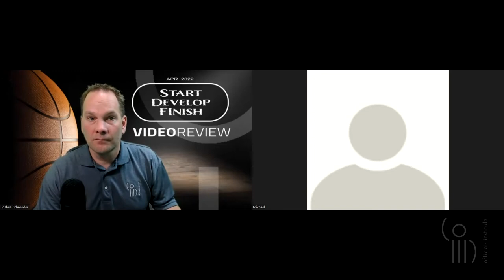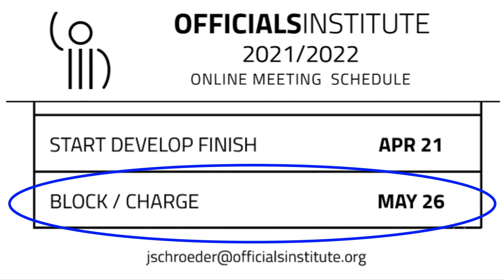Have a patient whistle and see the play Start Develop & Finish. (previously recorded)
Another live online meeting hosted by Officials Institute Chairman of the Board, Joshua Schroeder on April, 21, 2022. The meeting topic is Start Develop Finish, having a patient whistle. The Officials Institute holds these meetings every month for educating basketball officials on how to see and rule on plays properly.  The Officials Institute believes that watching and discussing videos, such as these start develop finish situations, in a group helps build confidence in understanding how rules should be applied and using this format creates opportunity to receive instant feedback from other officials. Being able to ask questions while analyzing a play is invaluable to learning and relearning what we already know or think we know about a rule. This method also allows us to learn together by continually discussing the rules as they are written but exploring alternative philosophies such as a common sense approach and using and applying rules as they are intended. All videos shown are actual high school basketball videos.

The video of this online meeting includes 14 different video clips, all revolve around the topic of a patient whistle and watching the play from start to develop to finish, and one bonus clip on block/charge.

(1) - 0:21 - A few passes develop into an open look on the three point line but is stopped by a whistle. Is this foul needed?
(2) - 3:35 - Fast break starts with a pass to advance the ball. Official calls a reach in foul. Can this whistle be withheld?
(3) - 6:54 - Rebounder passes the ball to a teammate getting pushed. Is this a good no call?
(4) - 12:43 - Scrum on the floor finishes with no whistle.
(5) - 17:20 - Shot goes up with a late patient whistle. Is this a good late call?
(6) - 19:50 - Rebound is made with a some displacement made from behind and no call by the officials. Good or no?
(7) - 21:33 - Pass to an easy 2 points taken away because a foul.  Can we let this play develop without a whistle?
(8) - 23:16 - Holding call made on attempt to try for goal.
(9) - 24:26 - Post player receives a pass and a foul is called on the defender bumping him from behind.  Did we allow this play to develop enough?
(10) - 31:42 - Another fast break taken away by a foul on the passer.
(11) - 33:53 - Drive to the lane finishing with an easy layup yet again taken away by a foul. A more patient whistle may be needed here.
(12) - 35:40 - Quick foul stops an score by the offense. Could this be avoided allowing the play to finish?
(13) - 38:39 - Official calls a push but did the contact have any affect?
(14) - 40:46 - Another foul that if held a second could have let the play develop into two points.
BONUS Video - 43:15 - There is no foul on this play. Was this a charge? Or a Block? Does it need whistle? More plays like this next month, in May.

Watching video clips is a good way to stay connected to the skill of officiating basketball but education and learning can more effectively be attained doing it in a group with some direction from a key speaker.  Remembering specific rules and application of those rules is easier when visual aids are used to present in a way that is easy to listen to and understand.

The Officials Institute, and their monthly video review meetings, create a fun environment that allows participants to speak up and voice their opinions on plays without negative retribution or rebuttals. Everyone's opinion is worth something and adds to the overall learning experience that everyone should strive for, regardless of years of experience.  Breaking down film in slow motion and freeze frames helps to "retrain our brain" so when we see the same plays in real time we are in a better position mentally to get the call right.

OR
click the following video links

All rules referenced in this video are taken from the official rules book provided by the National Federation of State High School Associations (NFHS). To find out more about the NFHS, you can visit them